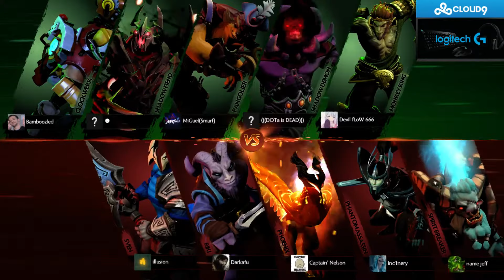SingSing 3rd November #3 Spirit Breaker, Venomancer